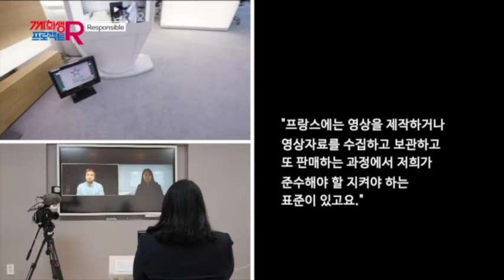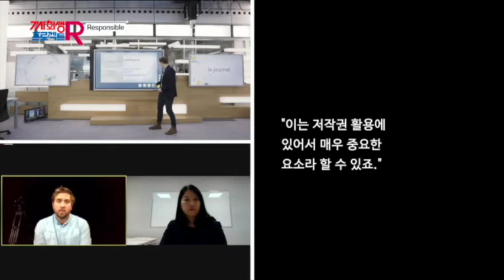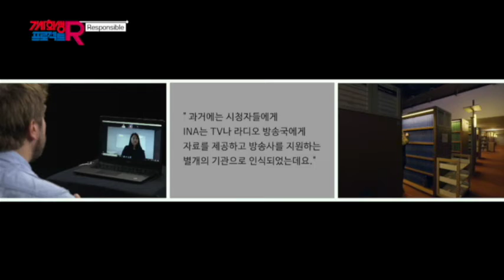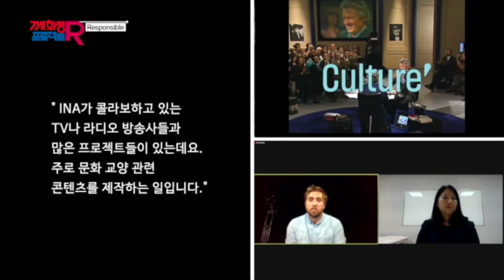프랑스 국립방송아카이브(INA)의 무대 뒤 모습을 발견해 보세요 - Dans les coulisses de l’INA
✔️영상 콘텐츠의 아카이브와 그 활용의 세계적인 선구자 프랑스 국립방송아카이브(INA)의 무대 뒤 모습을 발견해 보세요.

프랑스 국립방송아카이브(INA)는 프랑스 영상과 멀티미디어 콘텐츠를 아카이브하거나 활용하는 역할을 하는 공공 기관이다.
또한 영상, 미디어, 디지털 분야의 지식을 개발하고 전달하는 것을 목표로 하는 교육 및 연구 센터이기도 하다.

프랑스 국립방송아카이브(INA)의 디지털 에디션 파트를 담당하고 있는 앙트안느 바이예가 ‘기사회생프로젝트R’의 일환으로 KTV와 인터뷰를 가졌다.
프랑스 국립방송아카이브(INA)에서 공부한 최효진 연구원이 공공 영상 자료의 아카이브와 국내에서 프랑스 국립방송아카이브(INA)와  유사한 기관 설립의 가능성을 중심으로 인터뷰를 진행했다.

✔️Découvrez les coulisses de l’INA, leader mondial pour l'archivage et la valorisation de contenus audiovisuels

L'Institut national de l'audiovisuel (INA) est une institution publique française, chargée notamment d'archiver les contenus audiovisuels et multimédias français et de les valoriser. L'INA est également un centre de formation et de recherche qui vise à développer et transmettre les savoirs dans les domaines de l'audiovisuel, des médias et du numérique.

Antoine Bayet, qui dirige le département des éditions numériques de l’INA, a été interviewé par la chaîne coréenne KTV dans le cadre du programme « The Reversal R » (기사회생). La chercheuse Hyojin CHOI, qui a étudié en France à l’INA, mène cette interview centrée sur les archives audiovisuelles publiques, et l’éventuelle création d’une institution similaire en Corée.